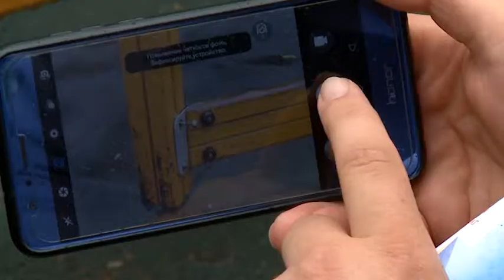(12 +) Госадмтехнадзор проверяет детские площадки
Придя с малышами на детскую площадку, родители хотят быть уверенными в том, что она безопасна. Игровые элементы, установленные еще несколько лет назад, могут быть не только изношенными, но и травмоопасными для ребенка. Сотрудники Госадмтехнадзора регулярно проверяют все детские площадки округа, и, к сожалению, выявляют случаи вот таких не надежных площадок.